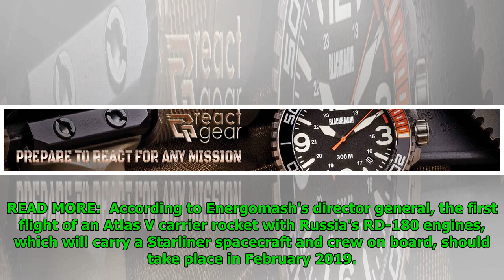NASA Certifies Russia's RD-180 Rocket Engines for Manned Flights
Mathew Paul